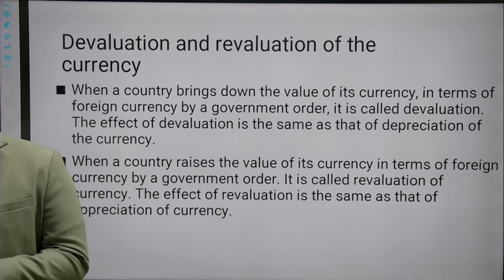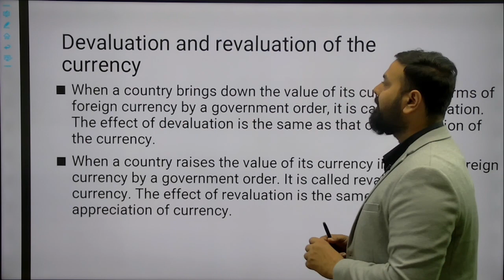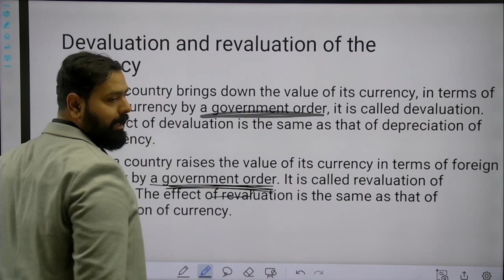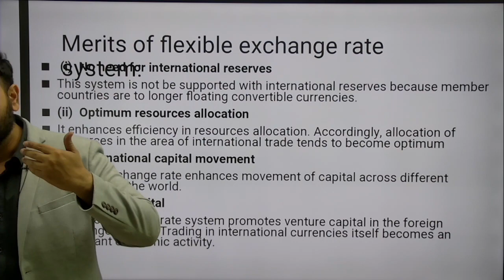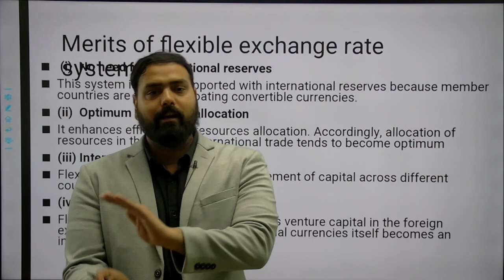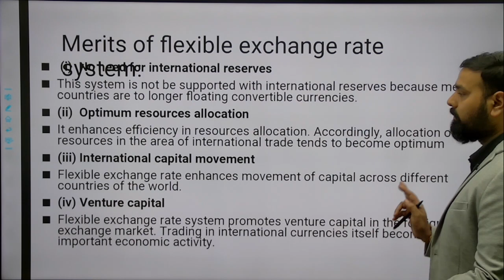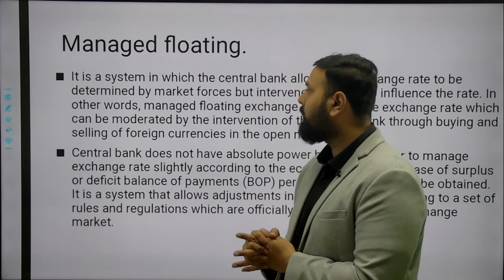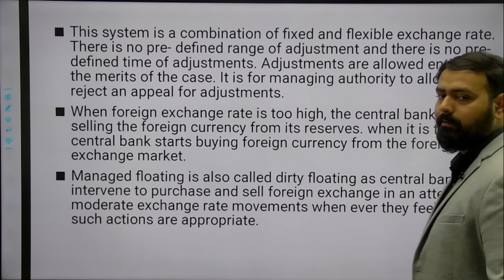FOREIGN EXCHANGE RATE | LEC 3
Hi there! New to ACCOUNTS GURU JI – DEEKSHANT KHANDELWAL? If so, here's what you need to know – WE PROVEDE FREE VIDEOS RELATING TO 11TH, 12TH ACCOUNTANCY, FEEL FREE TO MSG IF U WANT VIDEOS ON ANY TOPIC RELATING TO THESE SUBJECT.

We are here to welcome you at
*DAKSHINA INSTITUTE *
DEEKSHANT BATWARA SIR (CA , CS, B.COM, M.COM, LLB, MBA, B.ED 11 YEARS TEACHING EXPERIENCE) ( 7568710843 )
14/4, GIRDHAR MARG,
MALVIYA NAGAR
JAIPUR (Rajasthan)
Pincode – 302017